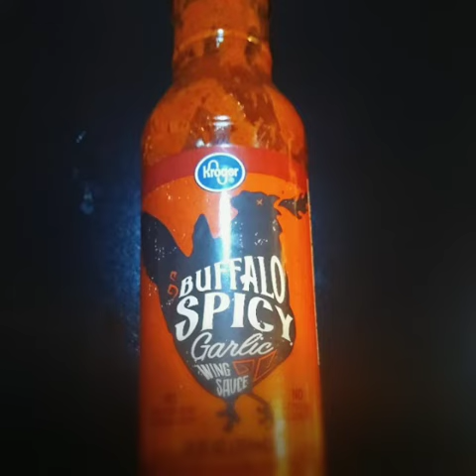Spicy Garlic Cauliflower Bites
A very easy recipe for making this Super spicy garlicky appetizer.
Caution::: Too hot to handle🌶️🌶️🔥🔥You can substitute this with a mild buffalo sauce.